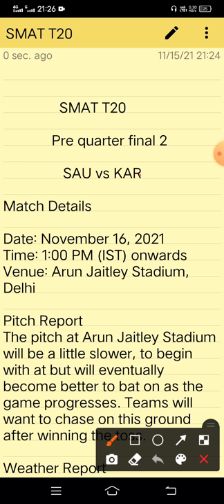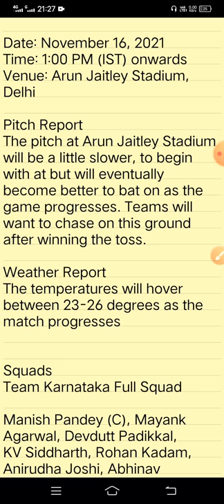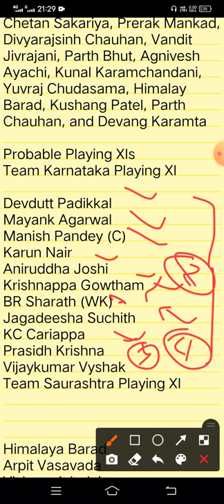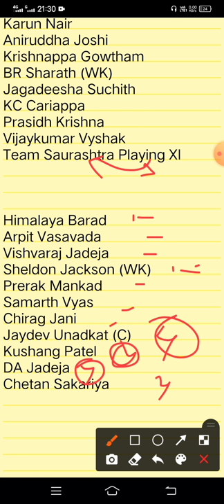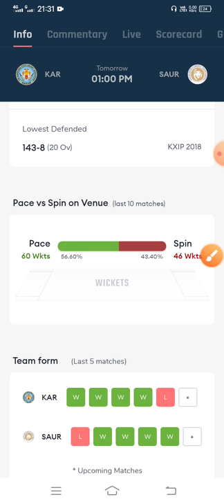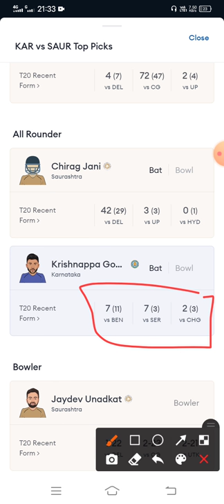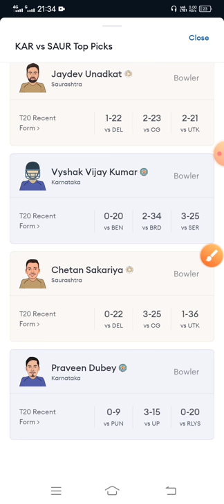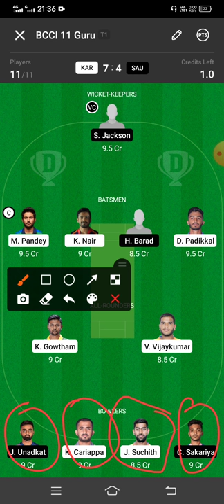SAU vs KAR Dream 11 team , KAR vs SAU Dream 11 prediction , Karnataka vs Saurashtra Dream11 Team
1. This analysis is based on my Understanding, knowledge and instinct .While selecting your team, consider the points mentioned and make your own decision.

3. This game involves an element of financial risk and may be addictive. Please play responsibly and at your own risk.

Match Details

Venue: Arun Jaitley Stadium, Delhi

Pitch Report
The pitch at Arun Jaitley Stadium will be a little slower, to begin with at but will eventually become better to bat on as the game progresses. Teams will want to chase on this ground after winning the toss.

Weather Report
The temperatures will hover between 23-26 degrees as the match progresses

Probable Playing XIs
Team Karnataka Playing XI

Devdutt Padikkal
Mayank Agarwal
Karun Nair
Aniruddha Joshi
Krishnappa Gowtham
BR Sharath (WK)
Jagadeesha Suchith
KC Cariappa
Prasidh Krishna
Vijaykumar Vyshak

Team Saurashtra Playing XI

Himalaya Barad
Arpit Vasavada
Vishvaraj Jadeja
Sheldon Jackson (WK)
Prerak Mankad
Samarth Vyas
Chirag Jani
Kushang Patel
DA Jadeja
Chetan Sakariya

Dream11 Cricket Predictions | Fantasy Cricket KAR vs SAU ,
Karnataka Saurashtra Syed Mushtaq Ali Trophy